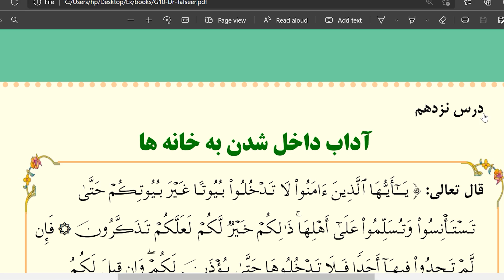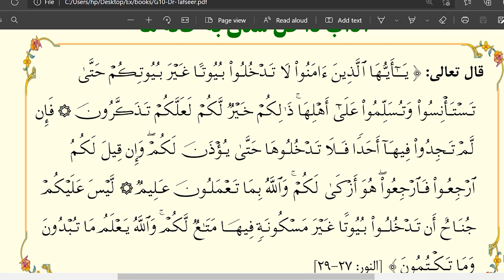تفسیر صنف 10 - آداب داخل شدن به خانه ها